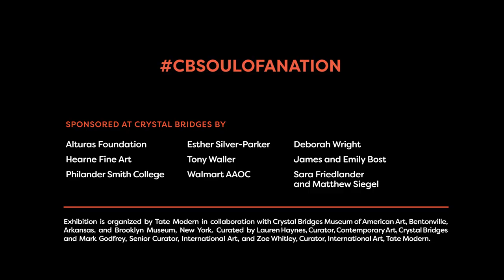SOUL OF A NATION: Art in the Age of Black Power | Crystal Bridges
Soul of a Nation shines a bright light on the vital contribution of Black artists to an important period in American history and art. Featuring the work of 60 artists and including vibrant paintings, powerful sculptures, street photography, murals, and more, this landmark exhibition is a rare opportunity to see era-defining artworks that changed the face of art in America.